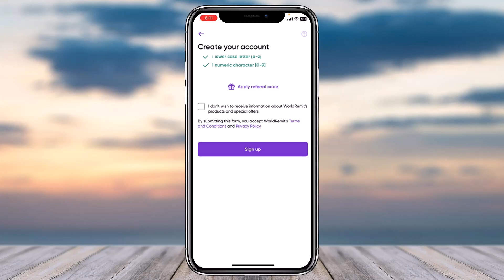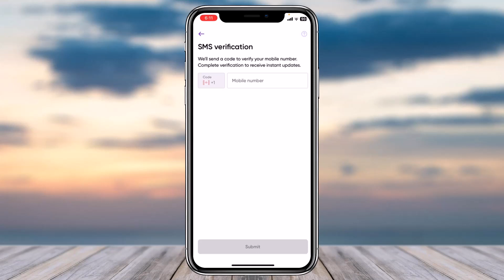How to Create a WorldRemit Account | 2023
In this video, I will guide you on How to Create a WorldRemit Account.